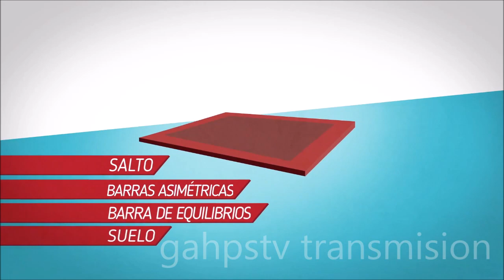NUEVO OBLIGATORIO SALTO N3 2022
Gimnasia y deportes varios en video y en vivo